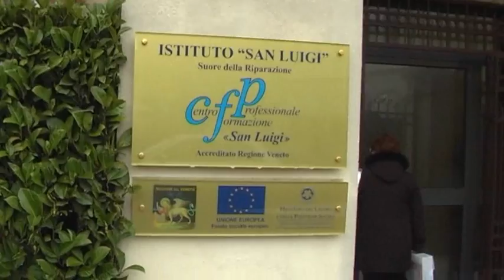Evangelizzazione nelle scuole 2009